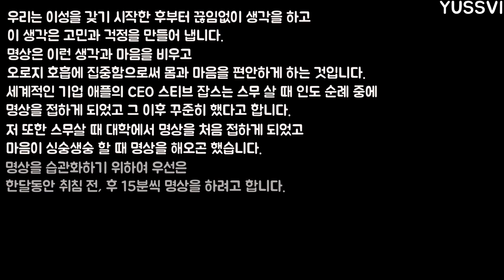SUB) 한 달동안 매일 30분씩 명상을 하고 나에게 찾아온 변화 그 고요한 여정 속으로 ㅣ 유쓰비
안녕하세요 유쓰비입니다. 오랫만에 한달영상을 올립니다. 이번 도전을 진행하면서 많은 것을 느끼고 배웠습니다. 오늘도 행복한 하루 되세요.

Outro/Bgm President/Calm Emotion
음악제목 : Calm Emotion, A Tasty Dish, The Sunset of Danang, Warm Village